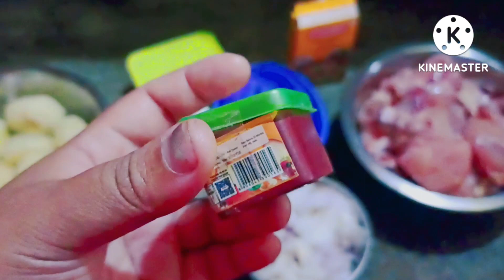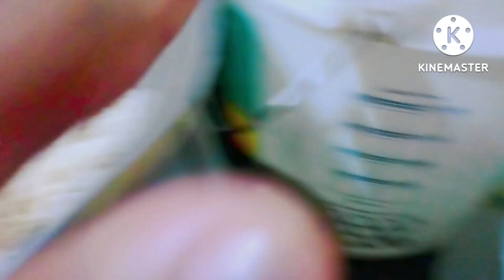আজ বানালাম 🍲🍲🍲🍲খুব টেস্টি chicken biriyani 😋😋😋😋